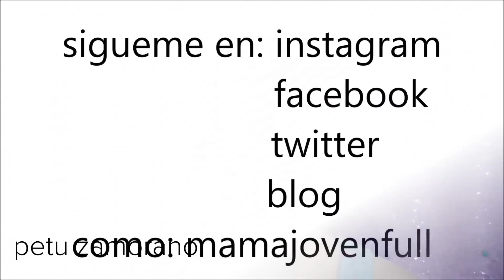Top 5 labiales tendencia